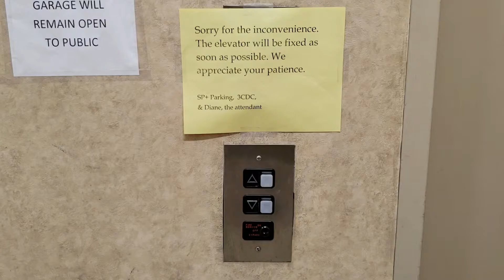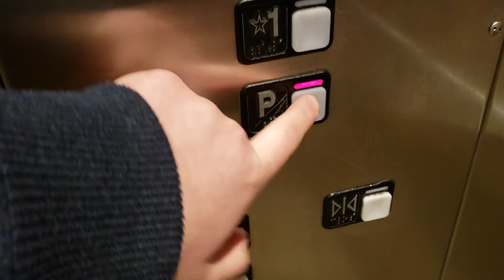Schindler 300A Hydraulic Elevator @ Fountain Place, Cincinnati, OH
Filmed with Samsung Galaxy S9 on January 18, 2020

This is the elevator at Fountain Place, a dead shopping center in downtown Cincinnati. This place has gone seriously downhill since the 2018 closing of the Macy's and Tiffany & Co stores. The second floor is completely closed for construction (although it can be accessed by the garage stairway) and the last retail tenant was running a closing sale at the time this was filmed. The escalators have been completely disabled and drywalled. This currently only services the underground parking garage.

SPECIFICATIONS:

Floors served: 3 (upper level locked)
Manufacturer: Schindler
Model: 300A
Type: Hydraulic
Fixtures: MT
Capacity: 2500 lb
Year installed: 1996
City of Cincinnati ID number: Not displayed